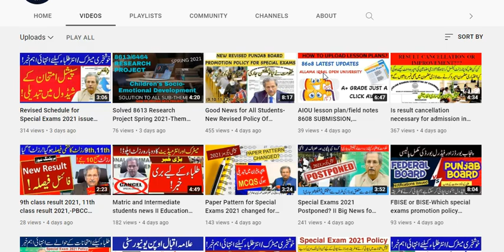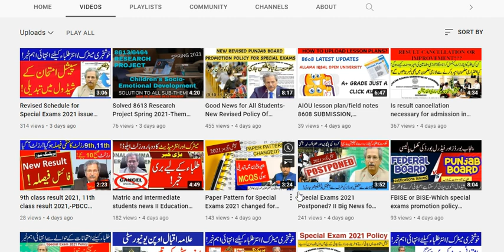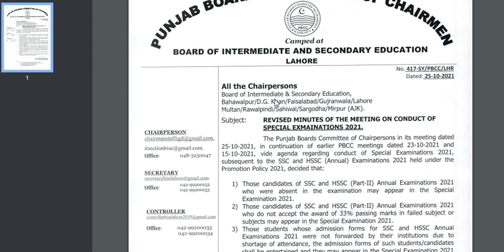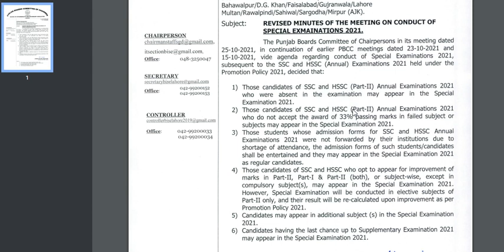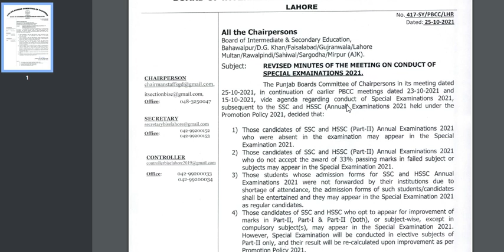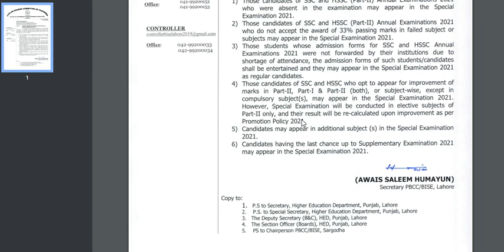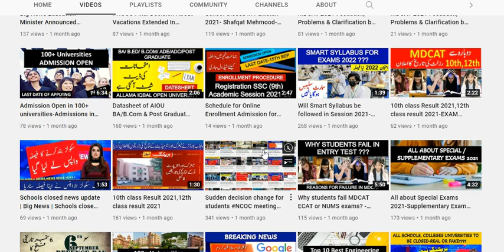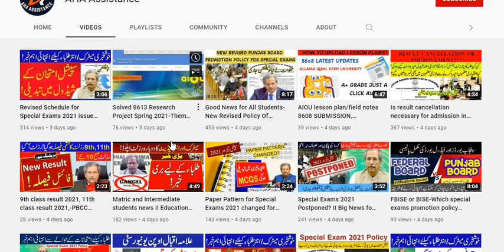PBCC Final Notification of Special Exams | Complete Explanation - Improvement in Compulsory Subjects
In this video I will tell you that PBCC has issued the final notification regarding Special Exams; who can appear in the Matric and Intermediate special exams, what will be the policies and how the result shall be prepared! Complete Explanation of the notification has been provided in order to clear all the confusions about special exams policies. - Can the students improve in their Compulsory Subjects with the elective subjects?
- Which subjects papers would be conducted in the special exams?
- How the result will be prepared for the special exams?
- Will the promotion policy of 2021 be implemented while calculating the result of special exams?
In this video I will tell you about revised schedule for the submission of admission forms of special examination for HSSC (1 & 2) for Board of Intermediate & Secondary Education, Bahawalpur/D.G. Khan/Faisalabad/Gujranwala/Lahore Multan/Rawalpindi/Sahiwal/Sargodha/Mirpur (AJK).
2 Big News Matric & inter! 10th Class special exam 2021, 12th Class special exam 2021, Result 2021,
Matric Inter Result Cancel News | Re-Checking 21 | Special Exams 2021 | Improvement Promotion Policy
💡Shafqat Mehmood conference today! All Student Pass In Exams 2021| Supplementary exams policy 2021
Related search:
special exam 2021 | special exam intermediate 2021 | special exam detail | what is special exam
Special Exam Policy 2021 details for Matric & Intermediate | All Punjab Boards Rules & How to apply?
Special exam 2021,special exam intermediate 2021 | special exam matric 2021
Important announcement for 10th and 12th class students | Special Exam 2021 last date to apply
Special Exams: All Questions Answered | Policies, Result Preparation & How to Apply :: All FAQs |
Special Exams Policies | Who can Appear? | Result Cancellation | Improvement in Compulsory Subjects
Board Notifications about Special Exams | Policies, Fee, Schedule & Apply | 10th Class Result Today!
Re-Checking, Promotion Policy, Special Exams & Admissions | All Questions Answered | Improvement |
Result Announced | Hundreds of Students Got 1100/1100 | Mistakes in Result | Special Exams Policies
Final Result Dates & Promotion Policy Announced | How to Check Result! | 5% Additional Marks to Imp.
9th class result 2021,inter result 2021 Date, matric result 2021, 10th class result 2021,12th result
2021 Result Announced Matric & inter, result 12th class 2021, Matric Result 2021 Check,9th Result 21
Good News For Matric & Intermediate Students 2021
Good News 2021 - Result 2021 - Special Exam 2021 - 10th or 12th Class, 9th result 2021,
2 Good News All Students 9th class result 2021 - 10th Class & 12th Result 2021, | Special Exam 2021
How to apply for Paper Rechecking 2021, Re-Checking, Re-Checking matric paper, Re-Checking inter pap
@AHA Assistance